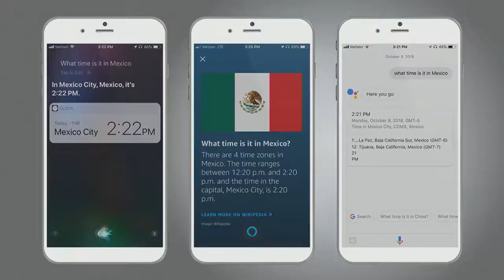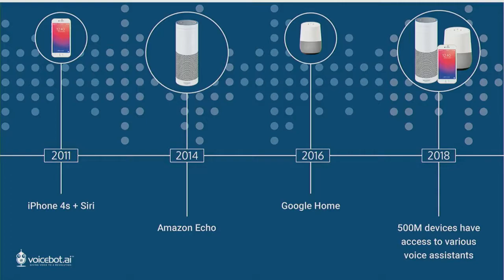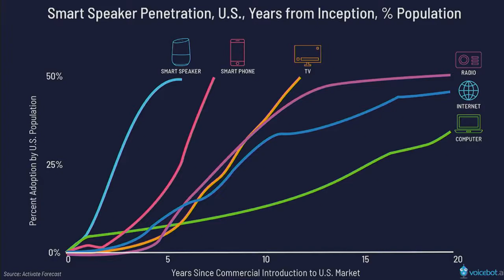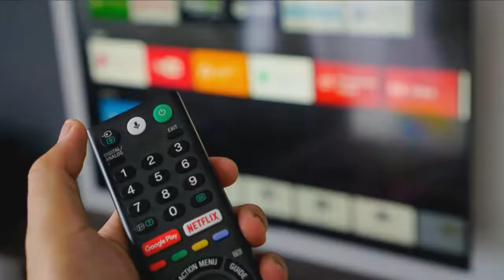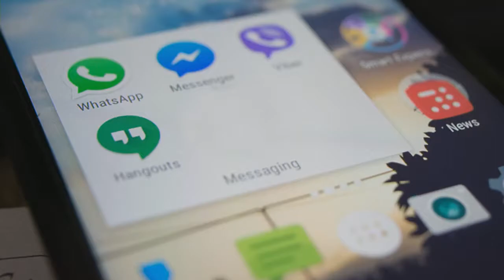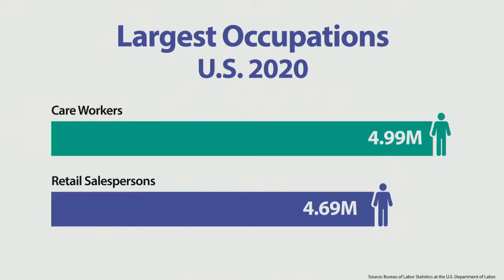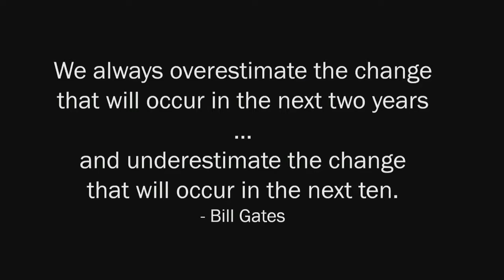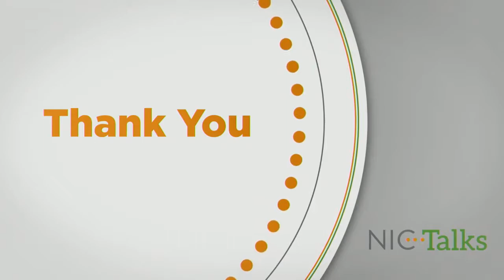NIC Talks Friday Replay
The highly popular NIC Talks series returns with thought leaders in fields as diverse as healthcare, consumer technology, human resources and even improv, who will share their insights and the innovations that will impact the future of aging.